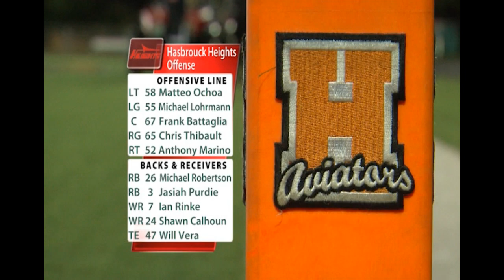Hasbrouck Heights vs Rutherford 10/26/18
Hasbrouck Heights Football